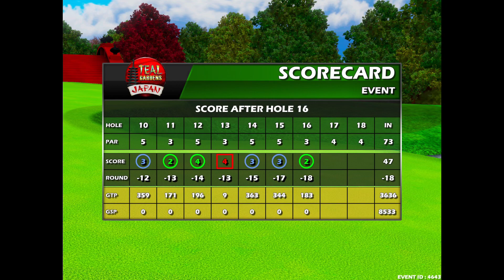Wednesday 18 Hole Silver Daily Contest 2-28-2024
Definitely not my best showing but I always like to play at least once.  I definitely should have played better since I have known this course for ever 🤦🏻‍♂️